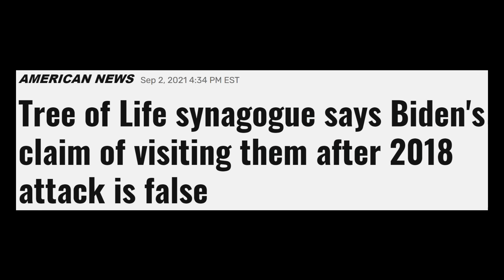Biden Gets Caught FABRICATING Story in 4K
Delicious...just delicious. Biden claimed to have visited the Pittsburgh synagogue after an attack that left eleven dead. He lied.

Trends